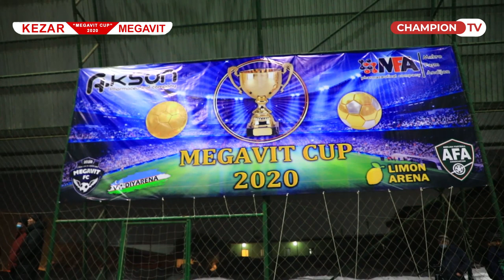"Megavit cup-2020" / FINAL / "Kezar"-"Megavit"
22-noyabr kuni Andijondagi "Limon Arena" majmuasida "Megavit cup-2020" mini futbol musobaqasi o'tkazildi.

Chempionatning finalida esa "Kezar" hamda "Megavit" jamoalari to'qnash keldi.

Video sizga yoqgan bo'lsa layk bosing va kanalimizga obuna bo'ling!

✅ Bizning ijtimoiy tarmoqlarda kuzatib boring!